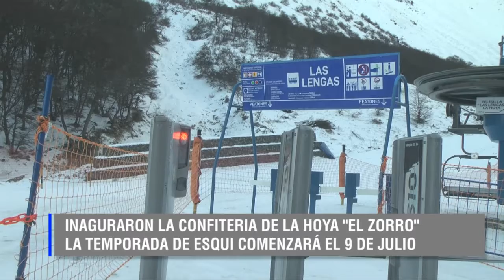SERGIO ONGARATO INAGURACION DE LA CONFITERIA DE LA HOYA